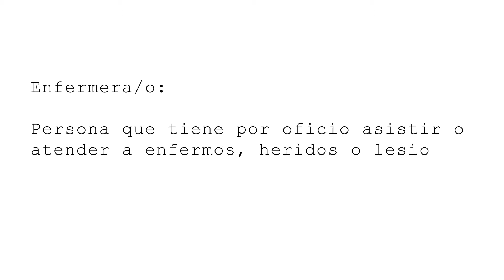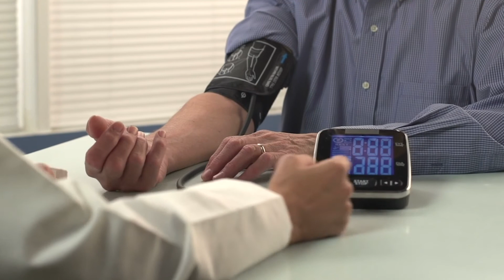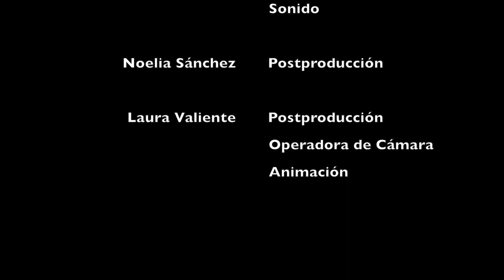El Médico Frustrado | Candidatura Amateur Festival Cortos Hygeia 2021